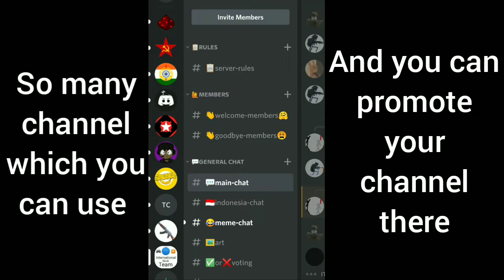Join My Discord 2.0.0 Please!Link In Description and comment